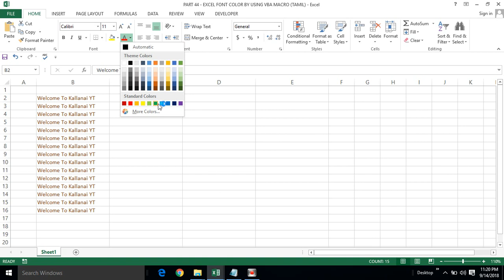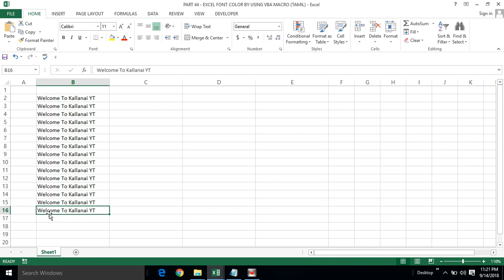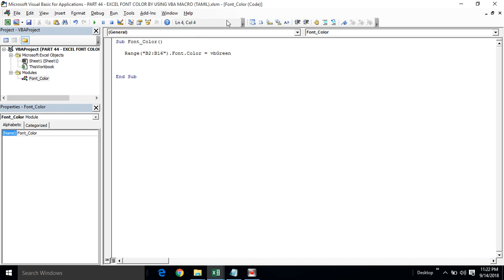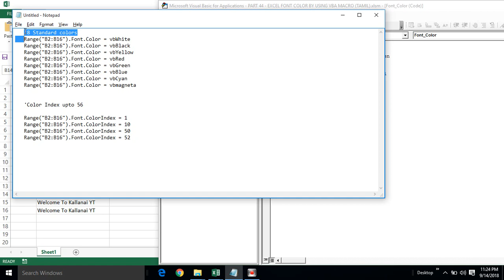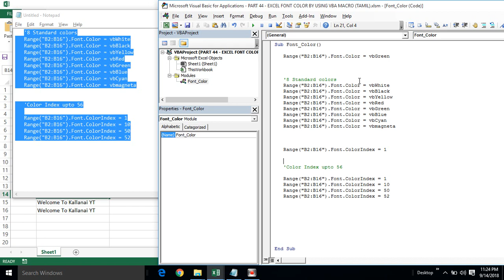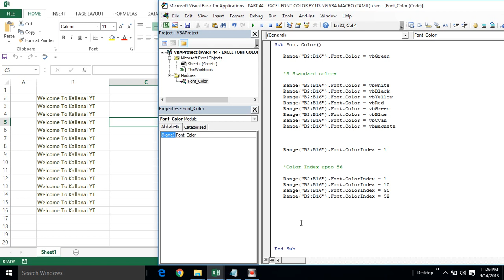PART 44 - EXCEL FONT COLOR BY USING VBA MACRO (TAMIL) | Kallanai YT